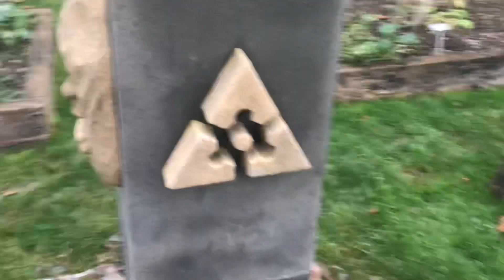Hochbeete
1. Der Weg ist alles (Wege immer sauber halten, mi einem Rechenhacke die so breit wie die Schubkarre ist. Z.B Holzhäcksel geht auch, wenn man viel hat
2. Werkzeuge immer das wenige ganz, scharf, in hoher Qualität
3. Komposttoilette mit Holzkohle
4. Wasser intelligent nutzen
5. intelligent Tiere intrigieren (Hühner, Bienen, Kompostwürmer, Ziegen, Esel …)
6. Holzkohle selbst herstellen
7. Kaufe so wenig wie möglich, egal ob Werkzeug Baumaterial usw.
8. schaue immer bei anderen was sie machen, ringsherum oder YouTube. Du kannst von jedem lernen und wenn es nur von den Fehlern ist
9. Halte immer Ordnung, auf dem Grundstück und in dir selbst (gesunde Ernährung, Meditation, Tantra, Sonnenlicht Bücher Gesunde Menschen Arnold Ehret, Die Rohkostrevolution von mir, Leitlinie der Alternativen Krebsbehandlung
10. Denke zuvor nach bevor du etwas machst, Hängematte ist das wichtigste Arbeitsgerät

Anweisung für Mitarbeiter Hauptregeln
1. immer nur die Wege betreten, ausschließlich, zu keinem Zeitpunkt ist jemals erlaubt auf dem Beet zu treten
2. keine Steine in den Gemüsebereichen als Verschönerung und ähnliches tragen
3. keine Wurzeln aus dem Boden ziehen, immer nur abschneiden ( neben Ausnahmen von aggressiven Gräsern)
4. Dünger, Pferdemist usw. Immer nur von oben auf das Beet streuen, nicht in die Erde einarbeiten
Ausnahmen sind Pflanzlöcher für Tomaten, Sträucher, manchmal auch Salat. Bei Himbeeren wird eine durchmischte Kompostdüngeerde gemacht.

Wenn du diese Punkte beachtest wirst du ein Superstars in der Permakultur. Absolut genial.